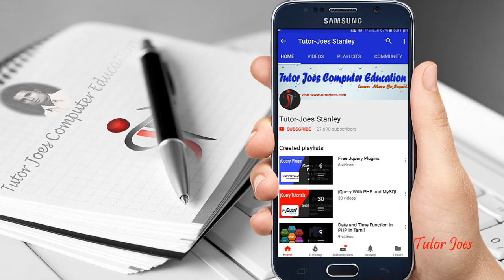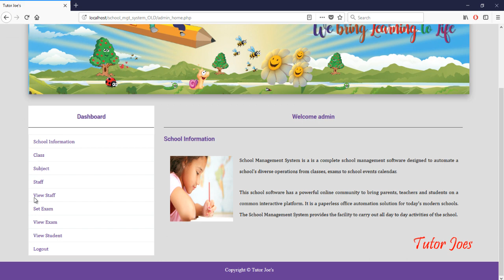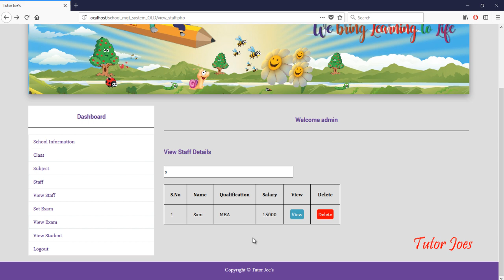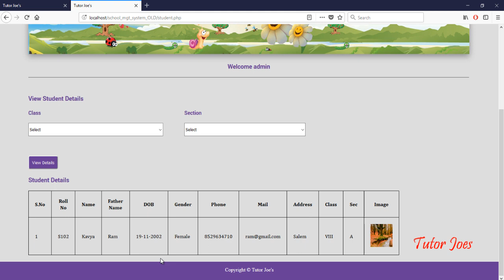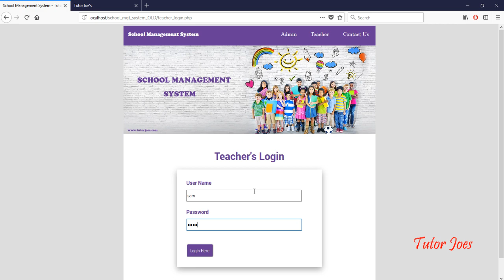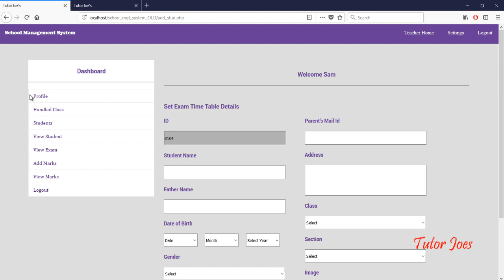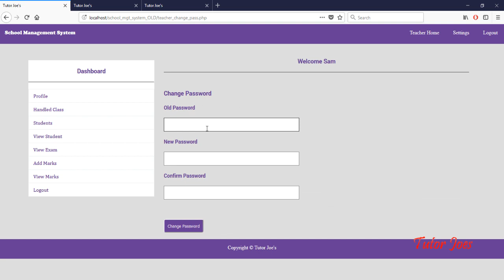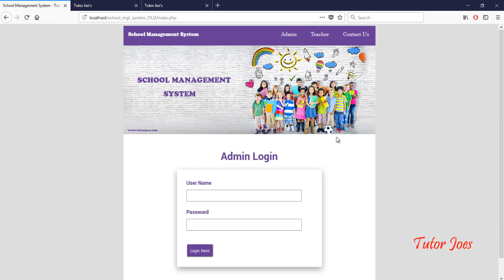Overview of the School Management System In PHP and MySQL in Tamil